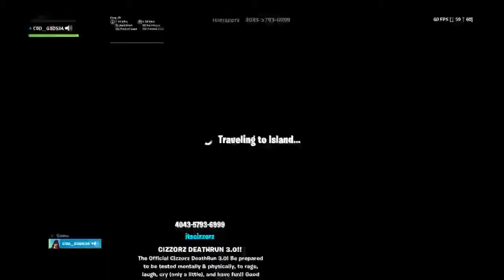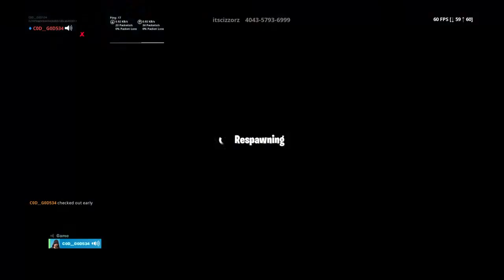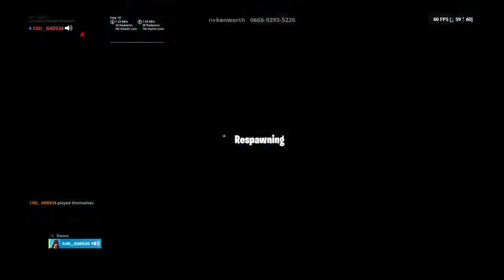AVENGERS END GAME